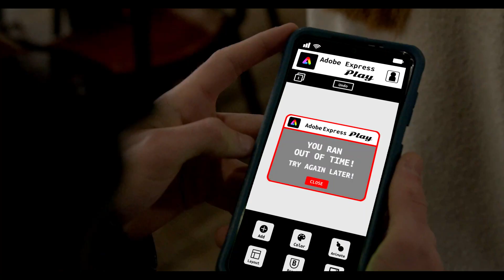Create Anywhere with Adobe Express PLAY | D&AD New Blood Winner 2024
Introducing Adobe Express PLAY, a competitive design mobile game that familiarizes players with Adobe toolsets anytime, anywhere!

This campaign was created for the 2024 D&AD New Blood contest and won a Wood Pencil Award!

Featuring: Kyle Mialkowski, Ana Kanzler, and Mia Hazen

Director: Cole Finn
Writer: Ella Johnson
Director of Photography: Cole Finn
Grip/Electric: Ella Johnson, Doran Exline, Ava Hedlund
Sound: Doran Exline, Ava Hedlund
Editor: Cole Finn
Color Correction: Ava Hedlund
Graphics: Ella Johnson, Doran Exline

Special Thanks To: Our Extras, Golden Leaf Cafe, the Hoyt Family, Jonny Wheeler, Matt Wysocki, Cassandra Koop, Luka Sunjic and UW-Stout Video Production.